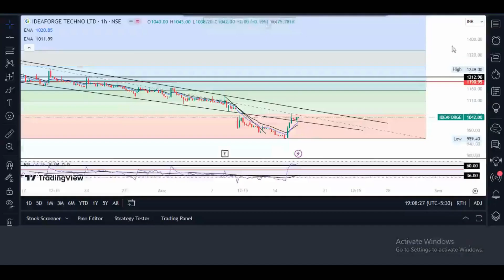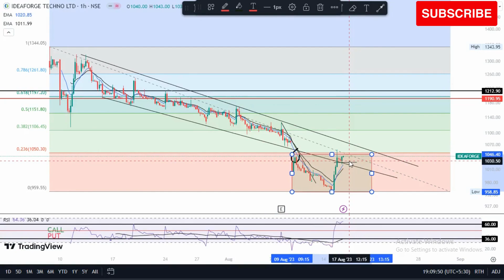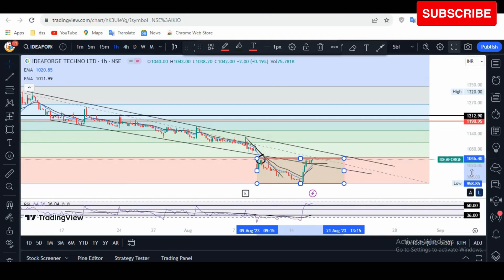Ideaforge tech 10% की तेजी | Ideaforge Technology Share Target | Ideaforge Share news & analysis